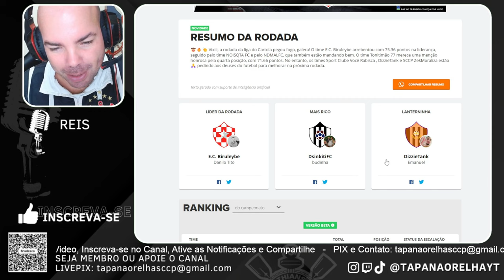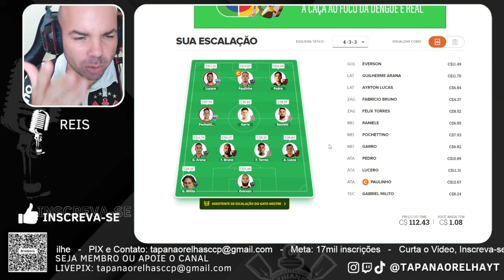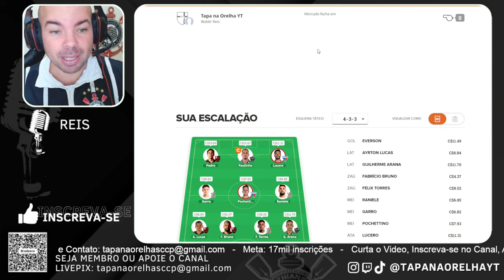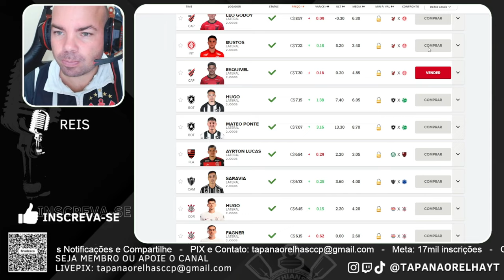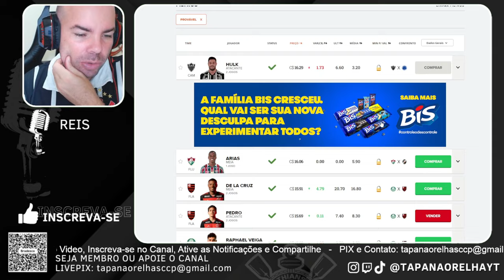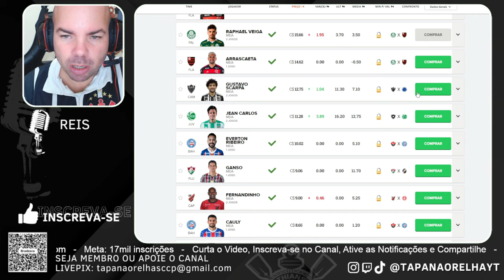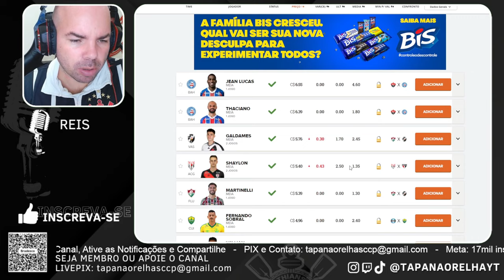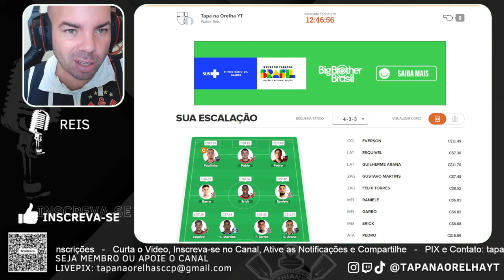CARTOLA FC - 2ª RODADA | CLASSIFICAÇÃO | LIGA CLÁSSICA | PALPITES DE ESCALAÇÃO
Registre-se no Vai de Bet, Patrocinador Oficial do Corinthians pelo e receba R$20,00 em bônus, antes de terminar o cadastro é necessário optar por "SELEÇÃO DE BÔNUS" que poderá ser usado em apostas de esportes. A validade é de 7 dias após a ativação.